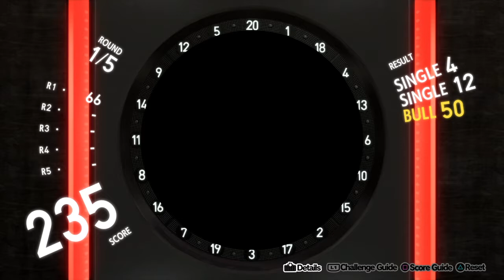Persona 5 Royal - Madarames Change Of Heart